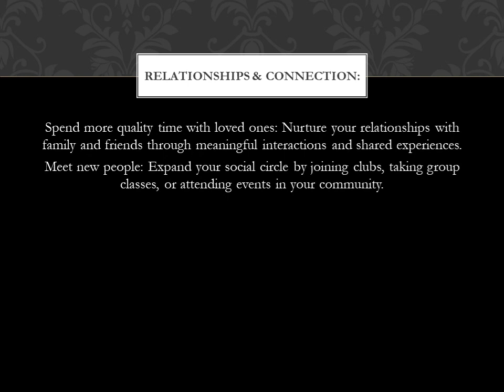New Year, New Beginnings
New Year, New Beginnings: Embark on a Journey of Growth in 2024
The arrival of a new year is a natural time for reflection and introspection. As we bid farewell to the past and embrace the possibilities of the future, many of us set New Year's resolutions – promises to ourselves to improve our lives in some way.

Whether your desire is to better yourself physically, mentally, emotionally, or professionally, setting resolutions can be a powerful tool for motivation and change. However, with countless possibilities, choosing the right resolution can feel overwhelming.

Here are some inspiring ideas to ignite your journey of growth in 2024: